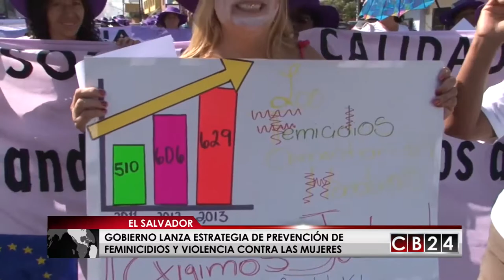Gobierno de El Salvador lanza estrategia contra feminicidios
El Gobierno de El Salvador aprobó la estrategia de prevención de feminicidios y violencia contra las mujeres, mediante la cual se implementarán acciones contundentes e intersectoriales para disminuir la violencia de género en El Salvador.

El mandatario Salvador Sánchez Cerén aseguró que es necesario ejecutar medidas inmediatas, que permitan, no solo fortalecer los esfuerzos para prevenir esta violencia, sino también para denunciar y proteger a las mujeres que son afectadas.

Sánchez Cerén pidió a todos los funcionarios y funcionarias reorientar el trabajo y dar prioridad a las acciones planteadas, con el fin de obtener resultados positivos en el corto y el mediano plazo.

Según la Policía Nacional Civil de El Salvador, en lo que va de este año se han registrado 152 feminicidios. Es decir, que en promedio cada 18 horas ha sido asesinada una mujer en ese país centroamericano en 2018.

Redacción / CB24